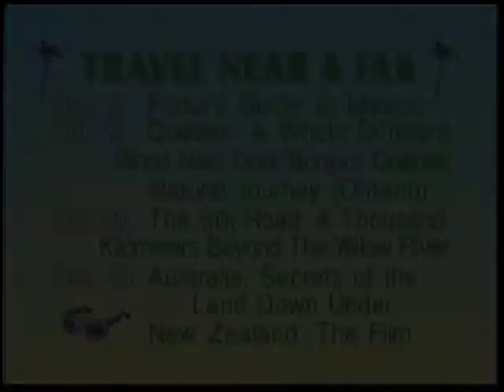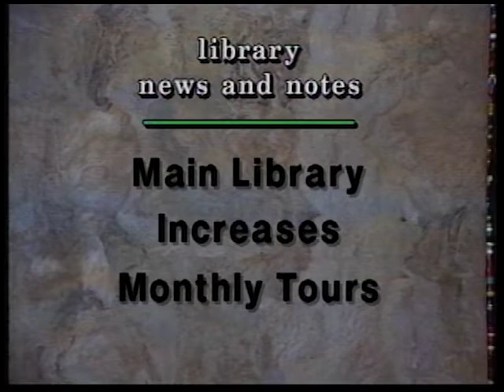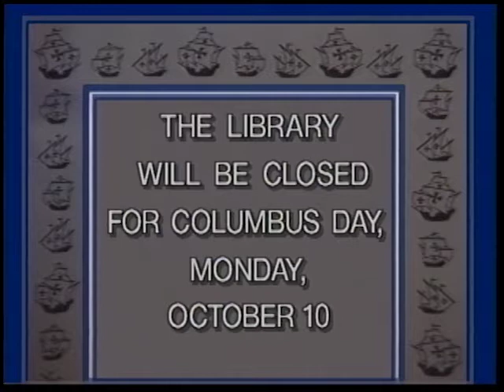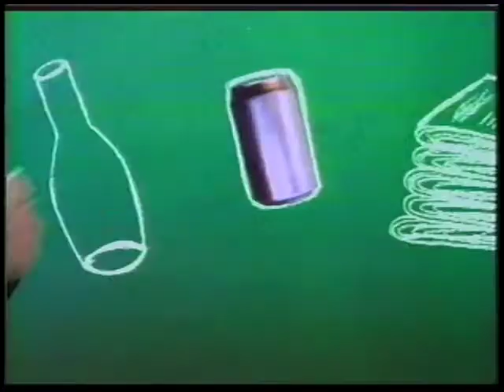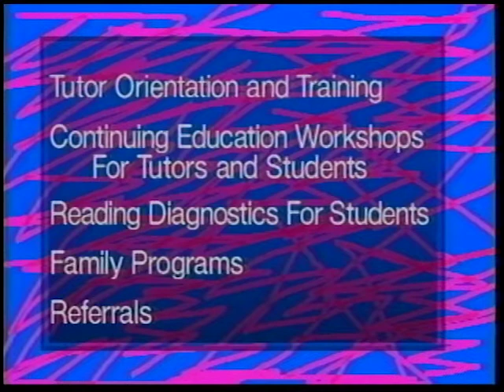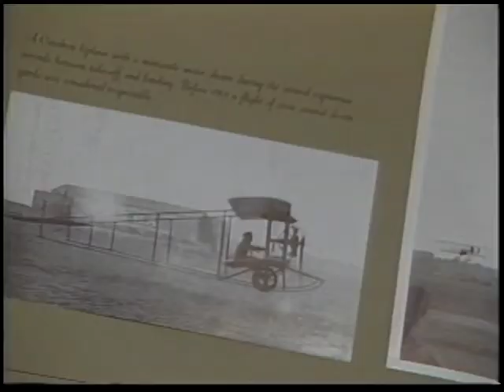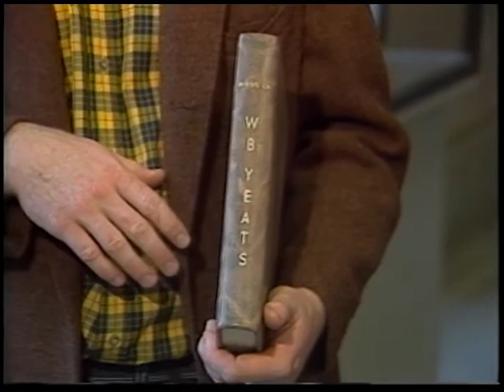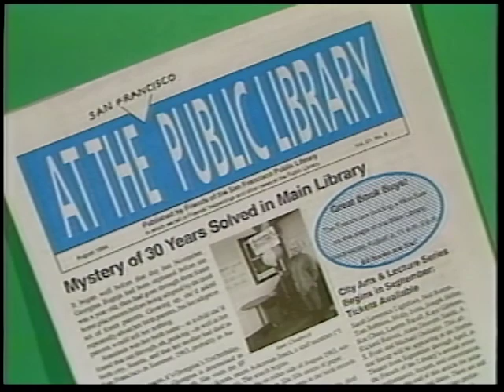October 1994 "At the Public Library" television magazine program